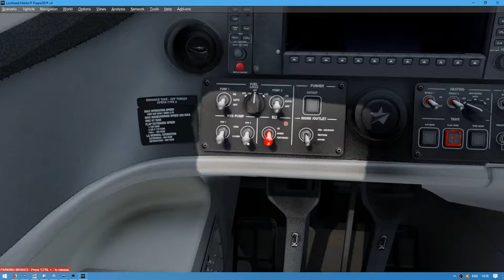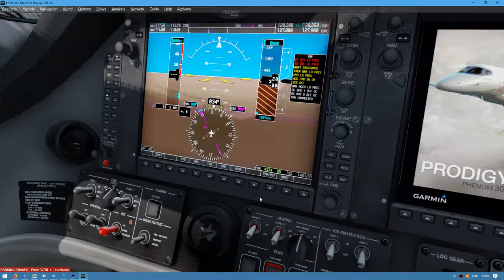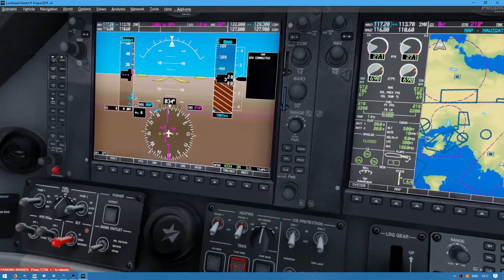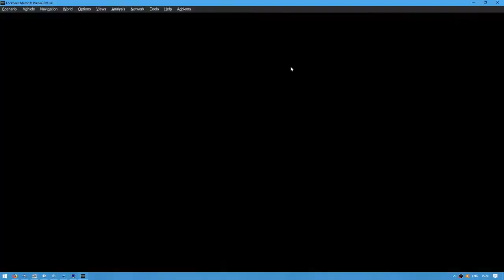Phenom 300 | Athenes to Odesa | Start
PREPAR3D 4 | Carenado E505 | LGAVUKOO